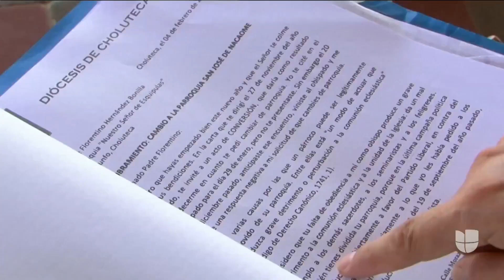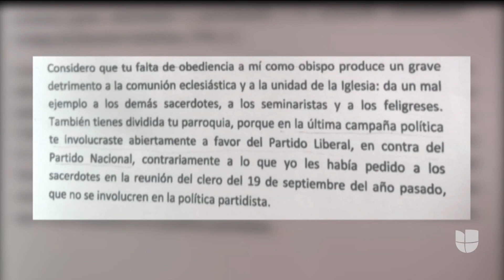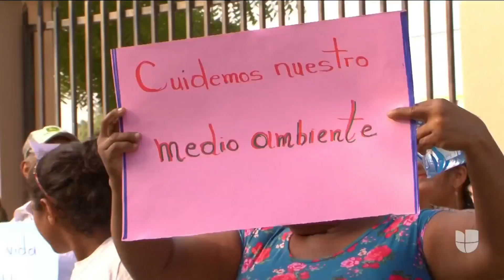Sacerdote cree que políticos presionan a sus superiores para que él abandone la iglesia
El cura Florentino Hernández se caracterizaba por dar sermones con contenido social, pero esto le produjo críticas y hasta el aviso para abandonar su parroquia. Sin embargo, él se niega a acatar las órdenes de sus superiores y considera que se debe quedar junto a la congregación.